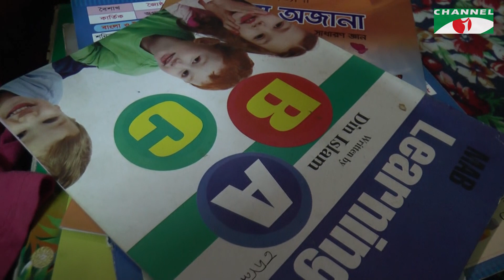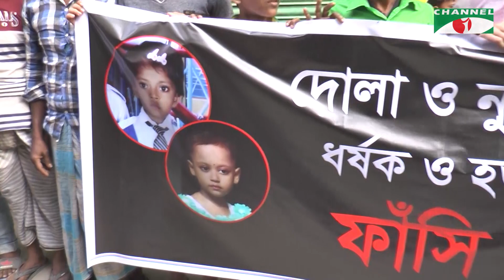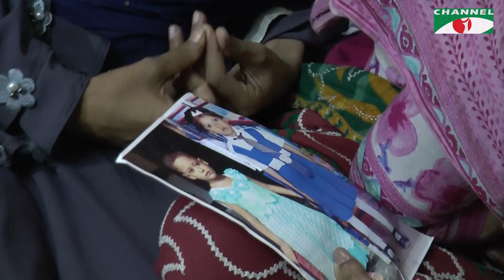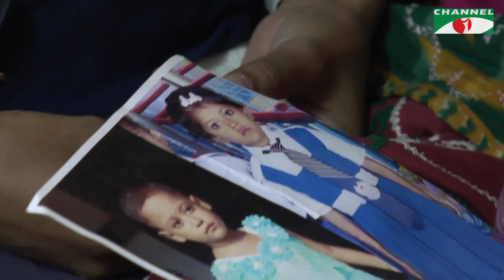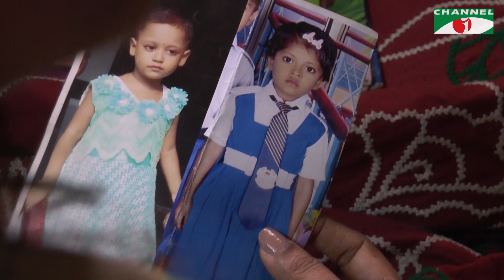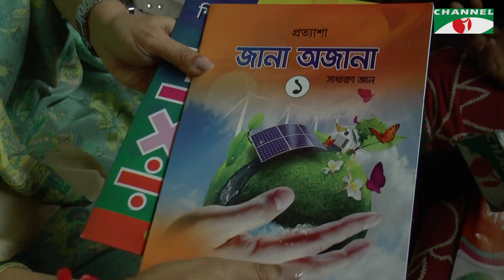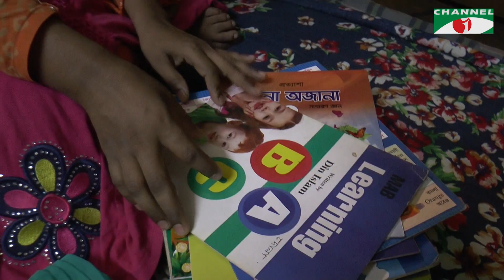Jibon Jekhane Jemon | বিষয়ঃ বেদনাহত আমরা | Documentary | Tarana Halim | Channel i Shows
Jibon Jekhane Jemon
বিষয়ঃ বেদনাহত আমরা